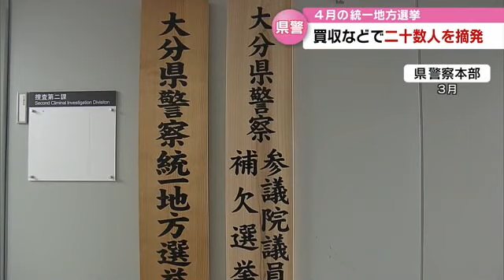選挙違反の疑いで２０人以上摘発 買収や投票偽造の疑いも 統一地方選 大分 (23/06/06 18:40)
ことし４月に行われた統一地方選挙に絡み、大分県警が選挙違反の疑いで合わせて２０人以上を摘発していたことが関係者への取材で分かりました。

ことし４月の統一地方選挙では県内の自治体でも首長選挙や議員選挙が行われました。

今回の統一地方選に絡み県警が複数の事件で合わせて２０数人を摘発していたことが関係者への取材で分かりました。

この中には買収や投票偽造の疑いなども含まれているということです。

県警は統一地方選に関する一連の捜査が終結したとして、７日にも取締本部を解散する方針です。